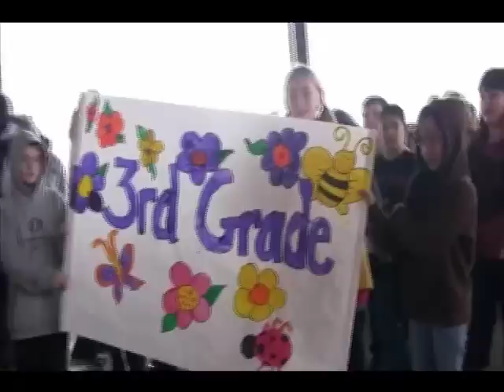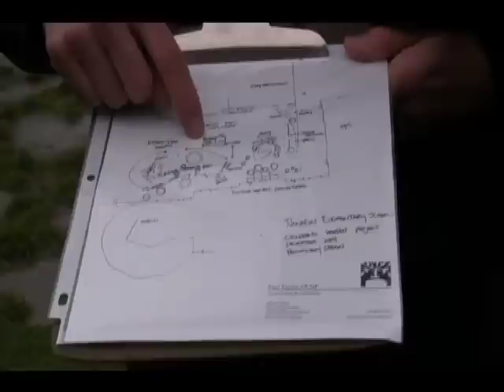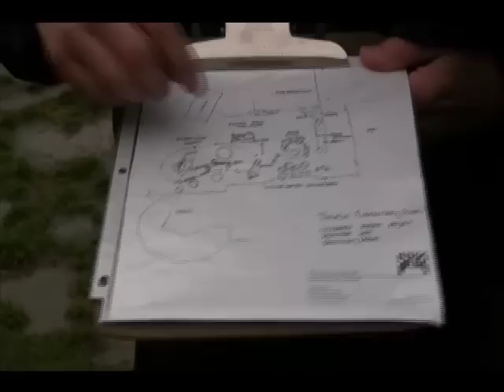Tualatin Elementary Sustainable Garden - Groundbreaking!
J-Dog, Jonn Karsseboom was invited by Sophie in a previous video to attend the Tualatin Elementary Sustainable Garden ground breaking ceremony. Learn the details of this amazing project to turn a puddled, soggy waste of land into a garden sanctuary that will even provide vegetables for the school cafeteria - talk about living their passion in real life.